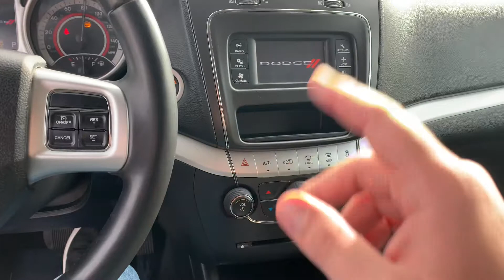2011 Dodge Journey Express at Comodo Motors